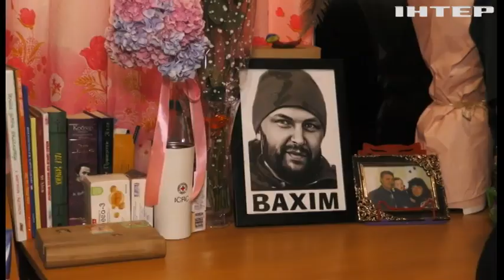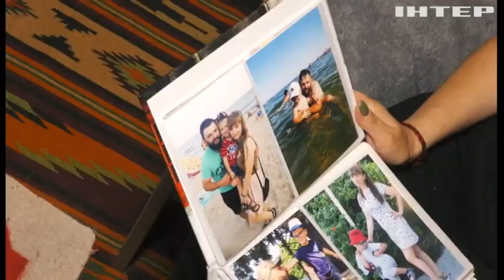До останнього захищала Маріуполь та пережила Оленівку: історія захисниці "Азовсталі"